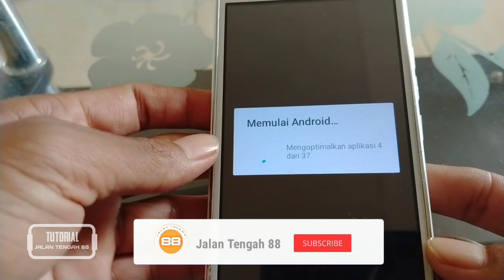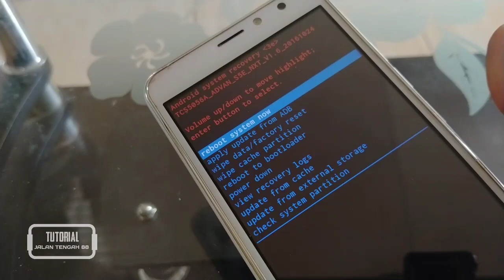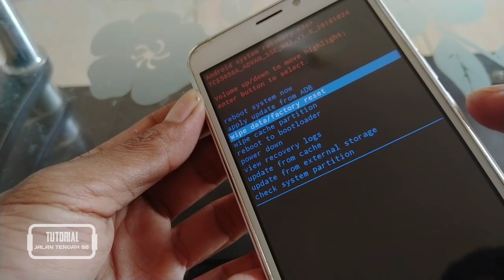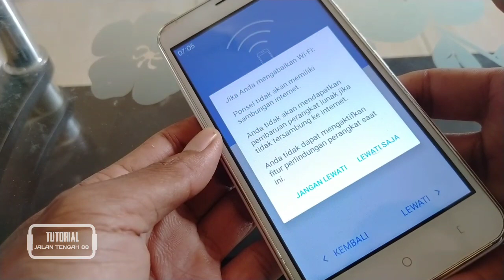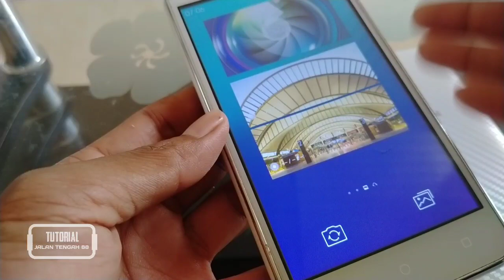Cara perbaiki Advan bootloop tanpa flashing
Advan S6E NXT

divideo kali ini saya akan berbagi sebuah tutorial cara perbaiki advan S6E NXT bootloop tanpa flashing, bagi kalian yang belum tau caranya kalian simak video ini sampai tuntas, caranya sangat mudah kok.